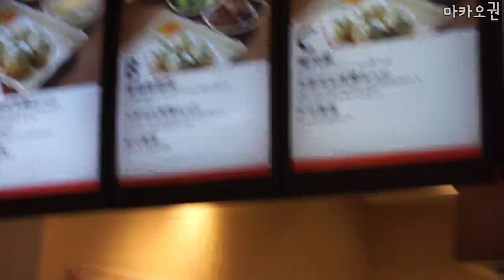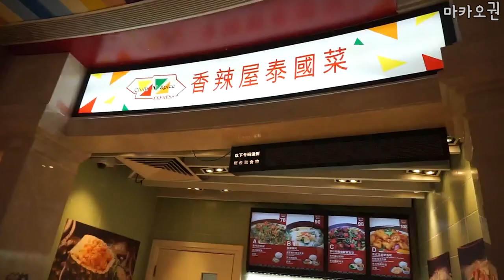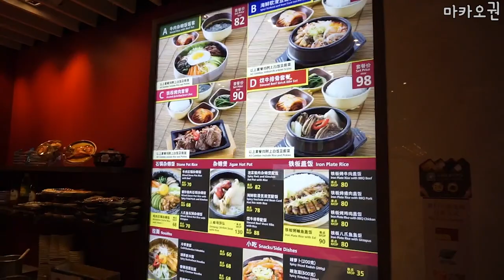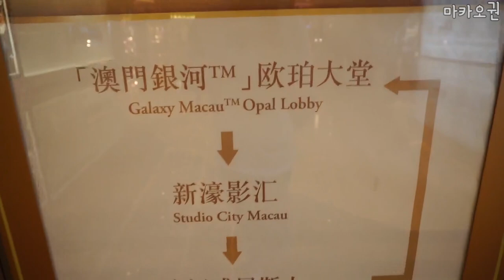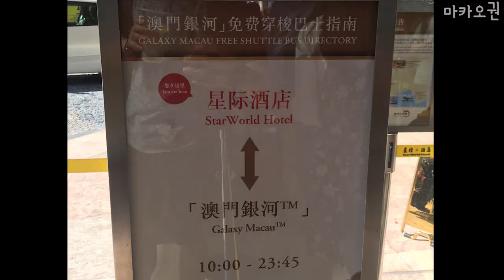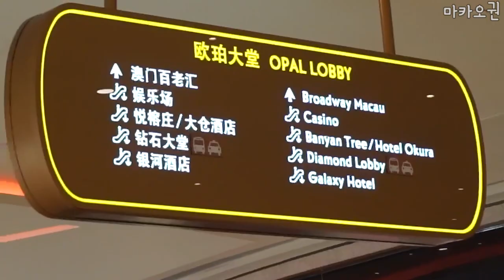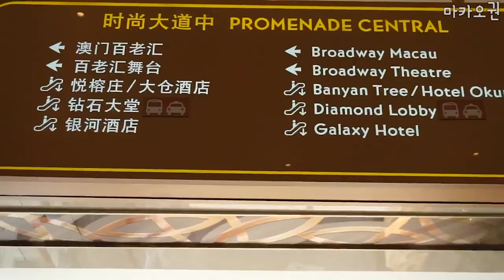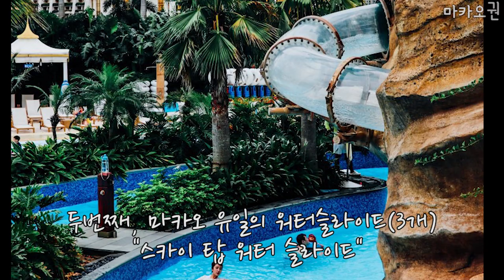마카오 여행&갤럭시 호텔(수영장,무료 셔틀버스 상세한 정보, 푸드코트, 차베이 베이커리)澳门银河Macau Galaxy★중국어자막中文字幕★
마지막에 다이아몬드쇼 영상과 갤럭시 리조트 5개 호텔 상세 설명, 무료 짐보관 등 필수정보 링크 걸어놨습니다 ^^